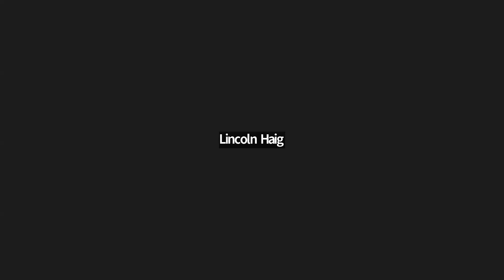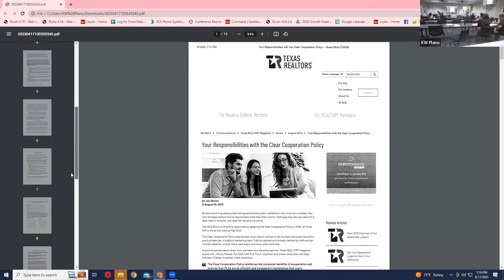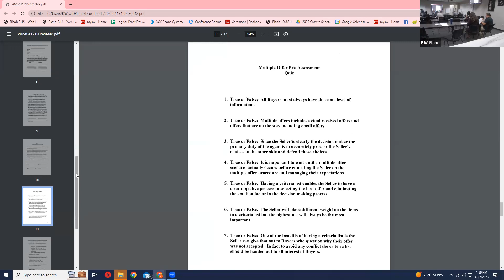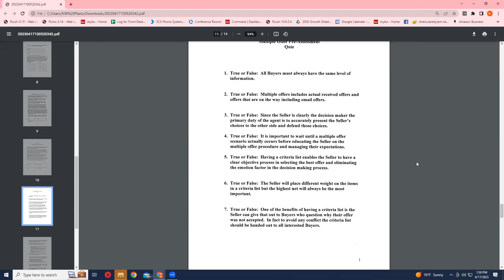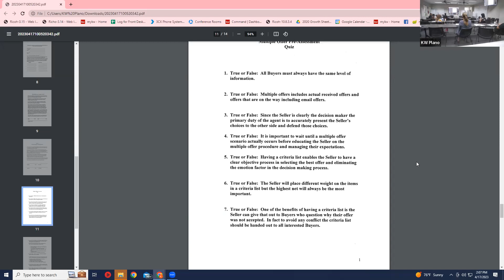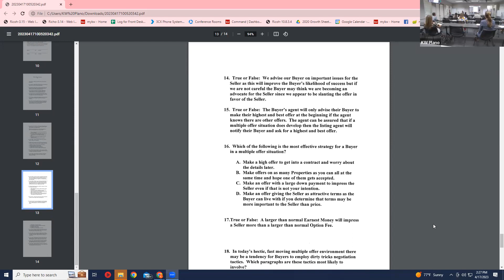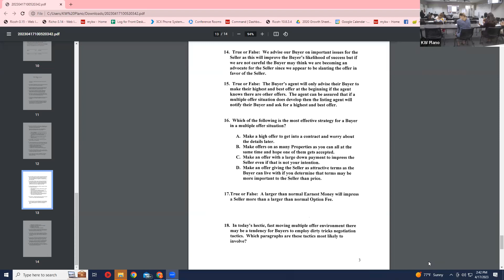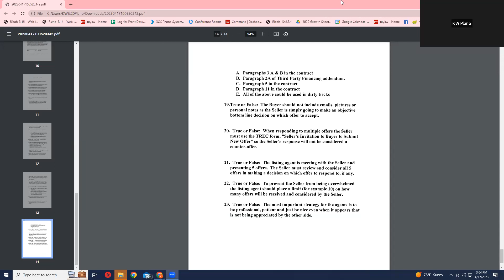Contracts Class w/ Bob - 4/17/23